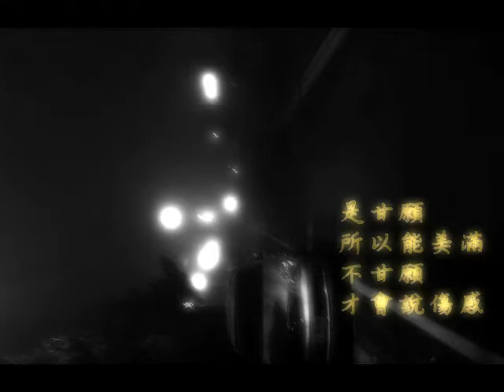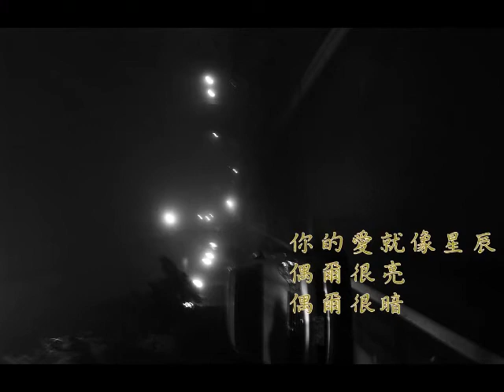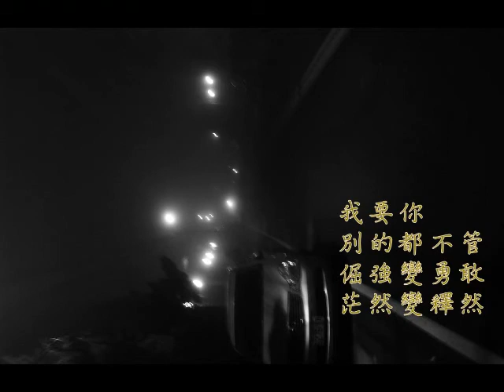甘願 作詞：姚若龍 作曲：陳國華 編曲：Terence Teo 演唱:雅子Nice